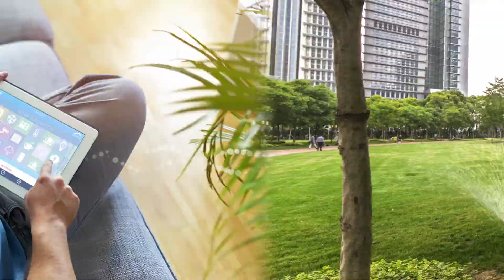The 3rd Platform: Better experiences (IoT)